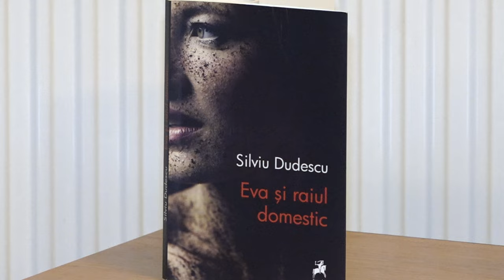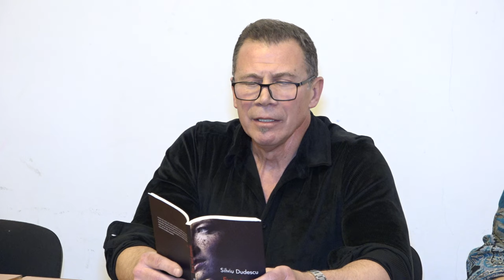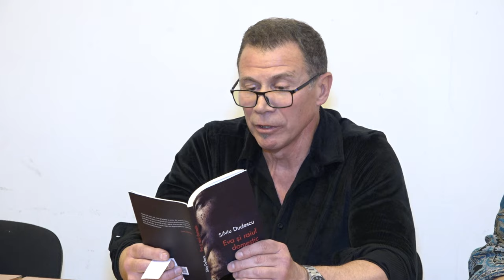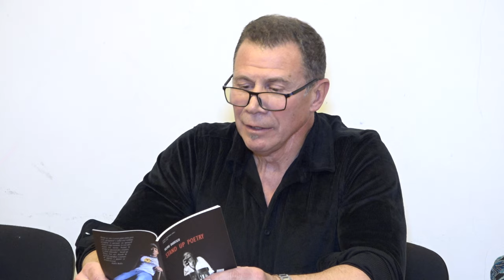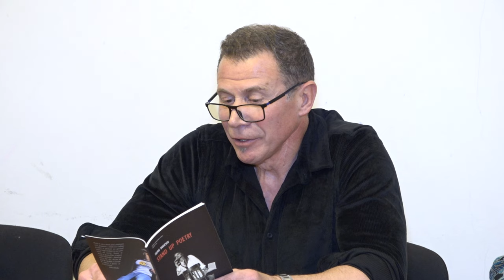ONESTI - Lansarea cartii Eva si raiul domestic de Silviu Dudescu FILMARE EXCLUSIVTV 4K.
ONEȘTI, județul Bacău - Lansarea cărții Eva și raiul domestic de Silviu Dudescu FILMARE EXCLUSIVTV 4K.

Vizionare plăcută !

ROMANIA KEYWORD PRO PLUG-IN:
metaverse,
meta vers,
metavers,
metavers romania,
documentar,
documentare,
short film,
eugen ungureanu,